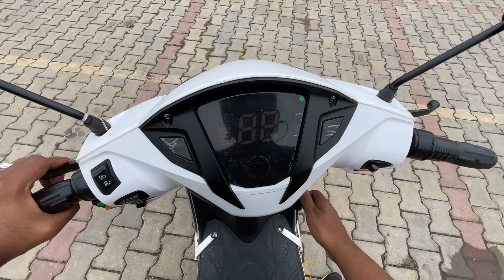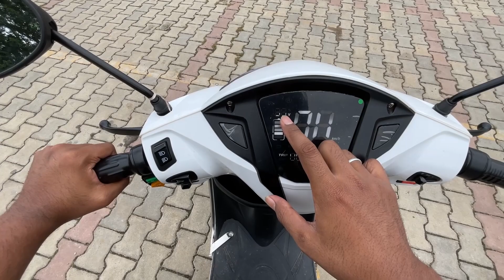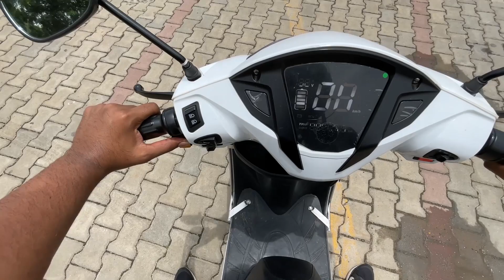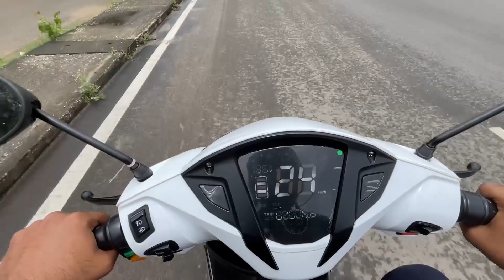New Hero Electric optima 2022 Review | Kannada Bike Review | 20000 Rs Subsidy by Government??